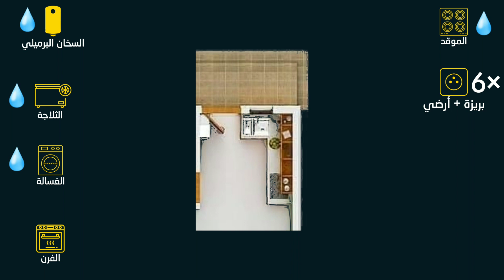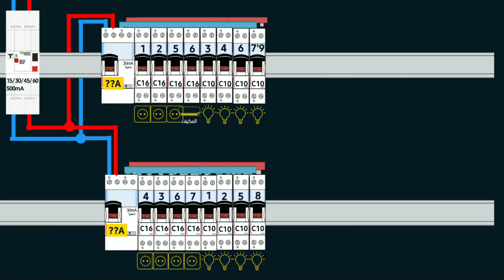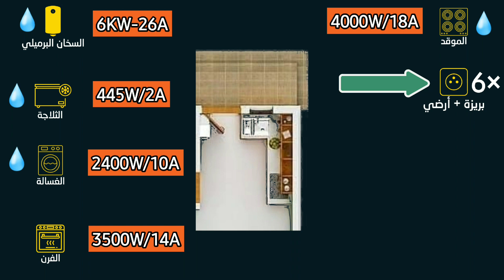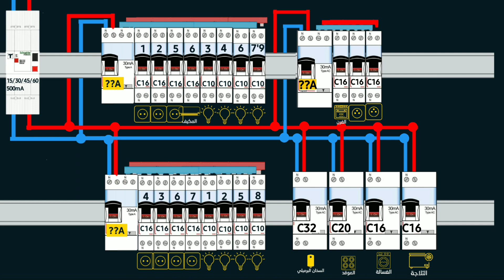كيفية إستعمال الفاصل التفاضلي في المطبخ والأماكن الرطبة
سنشاهد في هذه الحلقة الجزء الثالث لتصميم وإنشاء لوحة حماية كهربائية من الصفر . إختيار و توصيل و توزيع حماية الأجهزة التي تتواجد في المطبخ والتي تعتبر من الأجهزة الأكبر من حيث الحمل وأيضا هي الأجهزة الكهربائية التي تزيد إحتمالية تعرضها للتسريب الكهربائي.كيف ذلك ؟ شاهد الحلقة.

00:00 مقدمة
01:33 شرح الأجهزة الكهربائية التي سنستعمل في المطبخ
03:01 توصيل وتوزيع الفاصل التفاضلي لكل جهاز
04:52 تنبيه بخصوص إمكانية تغيير مكان توصيل الأجهزة
05:24 توصيل باقي التركيبات مع القاطع التفاضلي
06:25 خلاصة الحلقة